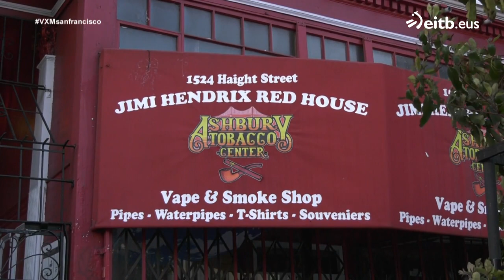Estampados psicodélicos, colores y la casa roja de Jimi Hendrixs en el barrio hippy de San Francisco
Mikel Cármenes enseña en "Vascos por el Mundo" Haight & Ashbury, el barrio en el que nació el movimiento hippie, una forma de vida en armonía con la naturaleza y los valores.